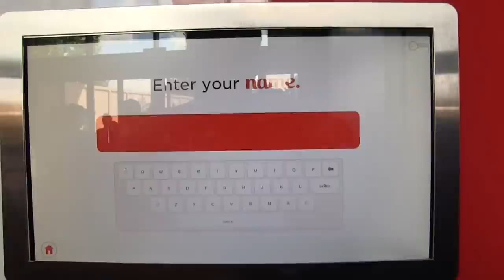Get your own personalized Coke can at the Share A Coke Tour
Recently the personalized Share a Coke Tour made stops around some of Central Florida's parks. Here you can get a free can personalized with your name on it.

The tour is making stops around the country. Visit ShareACoke.com to check the map of stops.